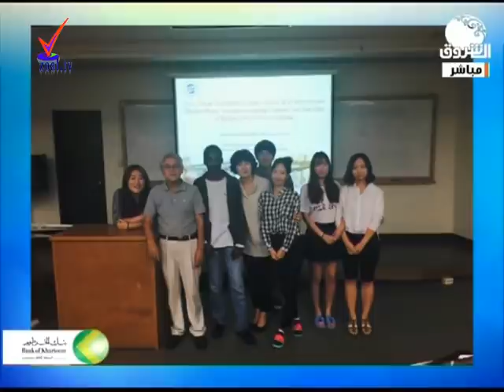الطالب المعجزة علاء الدين ادريس حسن خيري رفع إسم السودان عالياً بدولة كوريا الجنوبية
الطالب (علاء الدين ادريس حسن خيري)، رفع إسم السودان عالياً بدولة كوريا الجنوبية بعد أن ذهب إليها مبتعثاً لدراسة الماجستير في (الأحياء الجزيئية)، ومنذ الوهلة الأولى أظهر تفوقه على أقرانه وهو يحرز الدرجة الكاملة في السمستر الأول في ظل ظروف صعبة، إذ أنه السوداني الوحيد.+

(علاء الدين)، لفت نظر أساتذته بجامعة (كيم يونغ) –وهي من أشهر الجامعات في كوريا الجنوبية-، وصاروا يهتمون به لأنهم أمام نابغة، وأصبح يحصد الجوائز، جائزة تلو الأخرى، وكانت البداية بأن نال الجائزة الأولى في تقديمه أفضل بوستر في جميع الجامعات الكورية ومن ثم الميدالية الذهبية في مسابقة الجامعات الكورية، وأحرز الذهبية للجامعة، حيث أن الجامعة تحصل على هذه الميدالية منذ (50) عاماً، وهو أول أجنبي يحصل على هذه الجائزة.
وتم تصنيف (علاء الدين)، على أنه أفضل أجنبي يمر على تاريخ كوريا الجنوبية، حيث أنه حصل على جائزة التفوق العلمي، وبذا يصبح أول أجنبي يحصل عليها، كما أنه تخرج بالدرجة الأولى (الإمتياز) وبالعلامة الكاملة متفوقاً على جميع الكوريين والأجانب، وبات أفضل أجنبي يتحدث اللغة الكورية.
وهذا التفوق ليس بغريب على (علاء الدين)، المولود بدنقلا- قرية السليم، حيث تخرج في كلية الزراعة بجامعة السودان 2010م بالدرجة الأولى (امتياز)، وتم تكريمه بقاعة الصداقة من قبل الجامعة على إحرازه أكبر درجة على مر تاريخ الجامعة منذ تأسيسها.
(علاء الدين)، يعمل الآن بهيئة البحوث الزراعية وتم ترفيعه إلى الدرجة الثالثة متفوقاً على من سبقوه لتميزه العلمي وأوراقه العلمية التي نشرها، هذا وشارك في عدة مؤتمرات علمية عالمية بعدة دول.